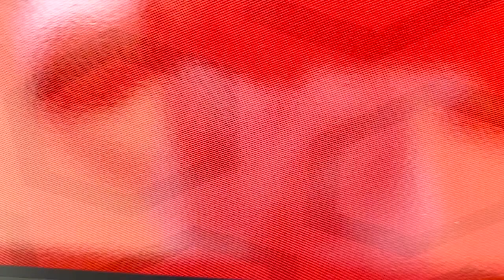Tracker Off Road - SVX1000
AMERICAN MUSCLE FOR WORK AND PLAY

Sometimes you need power. Sometimes you just want it. The TRACKER SVX1000 delivers. Add to its 100hp, best-in-class ground clearance and storage, 2000 lb towing capacity and you have American-built performance to fulfill your passions in the country you love.

KEY FEATURES

    100HP EFI Engine
    Upgraded Sport-Bolstered Bench Seats
    67 ft-lb of Torque
    On-Demand AWD
    Standard Electronic Power Steering
    Standard Full Doors
    Four-Wheel Double A-Arm Suspension
    Front & Rear Sway Bars
    Class-Leading 24 cu-ft of Storage with Extended Cab
    2,000 lb of Towing and a 600 lb Capacity Tilt Bed
    Fast-N-Latch™ Bed Storage System
    Best-in-Class Ground Clearance
    Tilt-Bed with Lift Assist